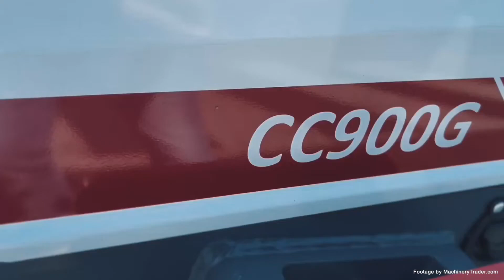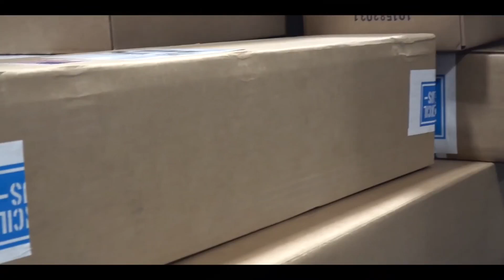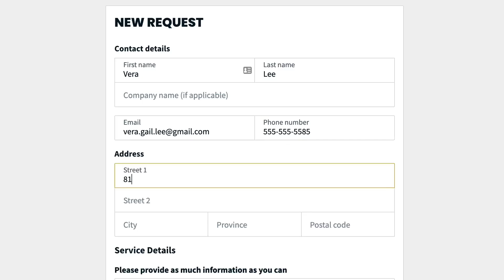BB182: Date Your Leads and Marry Your Customers w/ Ramon Ray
In this episode of Blacktop Banter, Marvin Joles interviews Ramon Ray, a motivational speaker and entrepreneur, who shares insights from his journey from the United Nations to becoming a successful speaker and author. They discuss the importance of building relationships in business, the challenges of burnout, and strategies for managing stress. Ramon emphasizes the need for communication, planning, and taking risks in order to succeed in business. The conversation highlights the significance of personal branding and human connections in a digital world, as well as the value of empowering teams and prioritizing tasks.

KM International, Dynapac, Crafco, Caterpillar, Stencil Plus, Jobber, Liberty Supply, and Schwarze Industries.

//DISCOUNT LINKS

► (Stencil Plus) Save 10% on your order with code BB10

//JOIN THE SUCCESS GROUP

A mastermind group of asphalt contractors sharing knowledge, tools and resources to help you build the asphalt business of your dreams.

Asphalt industry news and articles made BY and FOR asphalt contractors, delivered straight to your inbox once per quarter:

//BLACKTOP BANTER MERCH

Get your shirts, hats, magnets and more.

The Blacktop Banter podcast discusses Asphalt Sealcoating, Hot-Rubberized Crack Sealing, Patching, Base Information, Recycled Asphalt Millings, Hot-Mix Asphalt, Line Striping, and Paving for residential and commercial customers. We also discuss how to stay motivated as an entrepreneur and how to deal with the challenges of owning your own asphalt maintenance business.